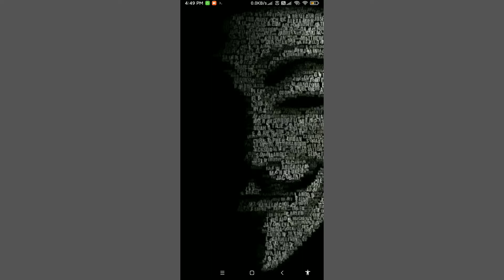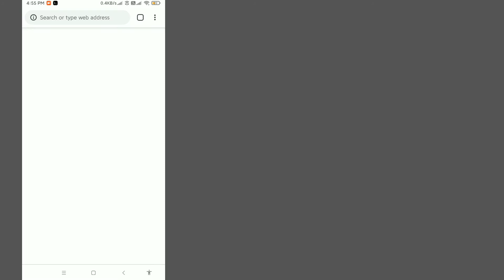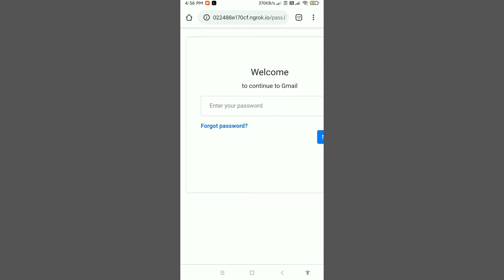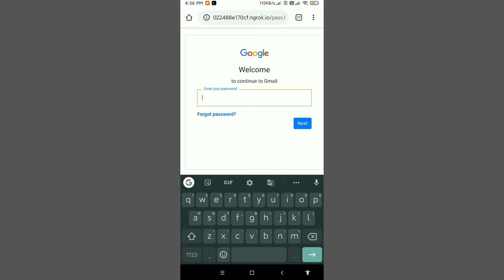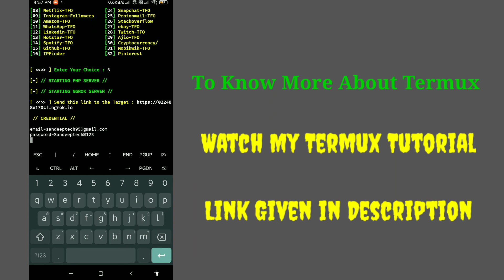Carryminati Channel Hacked EXPLAINED | carryislive Channel Hacked & Profile pic changed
VIDEO_अच्छा_लगेगा_तो_LIKE_और_SUBSCRIBE_कर_दीजियेगा
About This Video in English-:
Hey friends in this video i will show how Carryminati YouTube channel hacked by hackers.

About This Video in Hindi-:
Friends is video me mai aapko bataunga ki CarryMinati ka channel kaise hack kiya hai hackers ne.

Queries Solved -:
1) Carryminati Channel Hacked EXPLAINED
2) Carrylive Channel Hacked